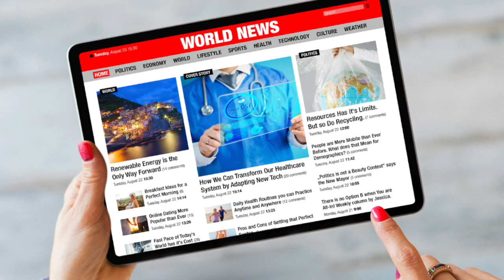Free and Fair Elections: The Elements of Democracy, Part 6 (rebroadcast)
Elections in themselves are not enough to make a modern democracy; they must be free, fair, and sufficiently frequent if the people’s will is to have an effect. Learn about each of these components in this episode!

60-Second Civics: Episode 5006, October 26, 2023 (a rebroadcast of Episode 4808: January 30, 2023)